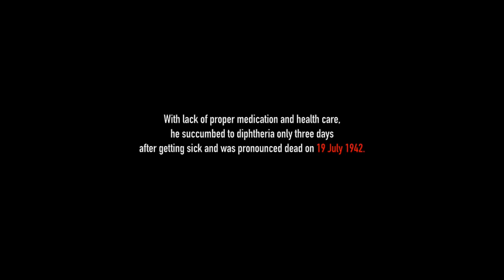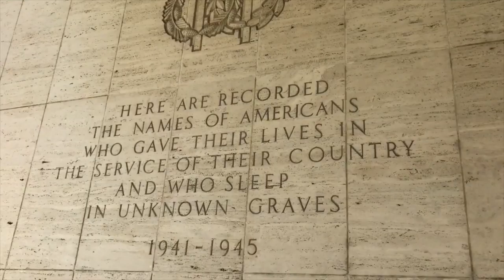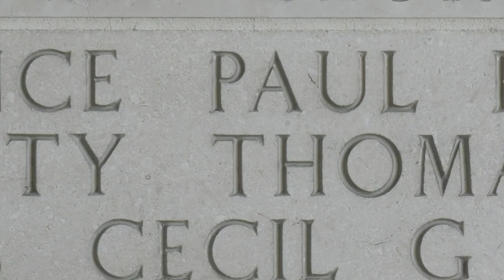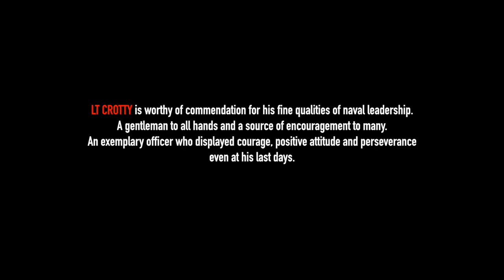PCG REPORTS: COAST GUARD HONORS US COAST GUARD WORLD WAR II HERO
WATCH: The Philippine Coast Guard rendered military honors through a wreath laying ceremony at the Manila American Cemetery in Fort Bonifacio, Taguig City in honor of the late US Coast Guard Officer, Lieutenant Thomas James Eugene Crotty, a mine specialist who served the Philippines against the Japanese during World War II.

This is the first time that the PCG has given distinction for any World War II efforts by its counterparts from the USCG.

PCG Officer-in-Charge Commodore Joel S Garcia PCG, Ph.D., H.D., Al-Haj, Lieutenant Commander Jeremy R Obenchain USCG, Maritime Advisor of the Defense Threat Reduction Agency of the US Embassy, and Chief Petty Officer John O’Neil USCG (Retired) from the Coast Guard Combat Veterans Association laid the wreath to the cemetery’s chapel following a military honors last 09 May.

The said ceremony was culminated by having the name of LT CROTTY etched on the US Coast Guard wall in the said cemetery.

LT CROTTY was born in 1912 and hails from Buffalo, New York. He is a graduate of the US Coast Guard Academy Class of 1934. He was the only active duty Coast Guardsman who fought the Japanese at Bataan and Corregidor during one of the darkest times in the American military history.

He was sent to the Philippines in 1941 and joined a Navy mine recovery unit for his expertise in mine warfare, demolitions, and use of explosives. In February 1942, he also served as Executive Officer of the Navy minesweeper, USS Quail which provided shore bombardment for an offensive against Japanese landings attempting to cut off supply lines to American forces trapped on the Bataan Peninsula and ensured that the US submarines could surface at night to deliver goods and remove critical personnel. Their troops were forced to move in Corregidor as the Cavite Navy Yard was bombed.

As the Filipino forces in Bataan finally surrendered due to disease, starvation and exhaustion, Crotty commanded a force of Marines and Army personnel firing down on Japanese forces landing on Corregidor’s beaches but failed to carry on. With lack of proper medication and health care, LT CROTTY succumbed to diphtheria only three days after getting sick and was pronounced dead on 19 July 1942. He was given his last rites and his remains were buried in a mass grave outside prison walls where no one knows the exact location.

LT CROTTY finally earned recognition of his service not only the Coast Guard, but also the Navy, Marines and the Army on 06 May 2010 at the Armed Forces Luncheon in Connecticut Street Armory after 68 years of his heroism. He was in a selected group of Coast Guardsman to receive the Bronze Star for Meritorious Service, the Purple Heart, the Prisoner of War Medal and the Philippines Defense Medal. The lone Coast Guard prisoner or war since the War of 1812 truly embodied the USCG’s core values — honor, respect and devotion to duty.